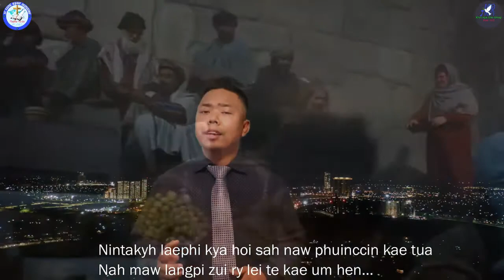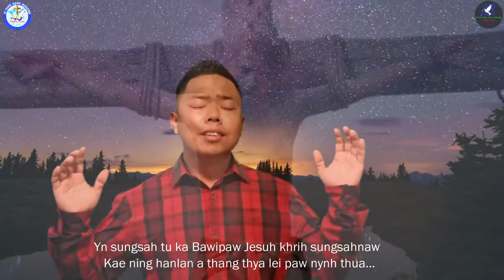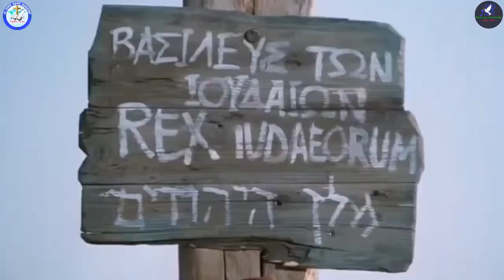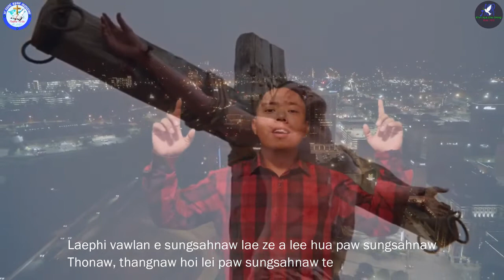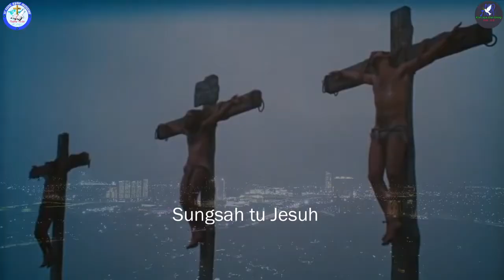Zotung Pachia hlaw - Sungsahtu Jesu - SC - Aung Kyaw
Credit video - SC Aung Kyaw